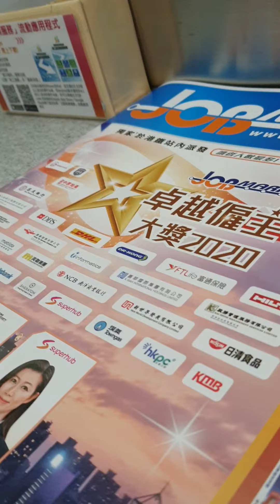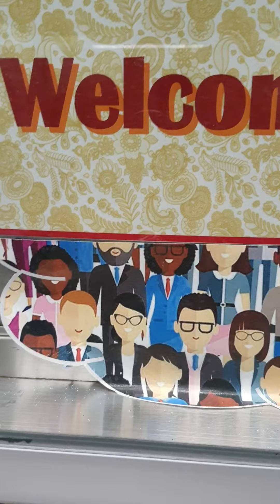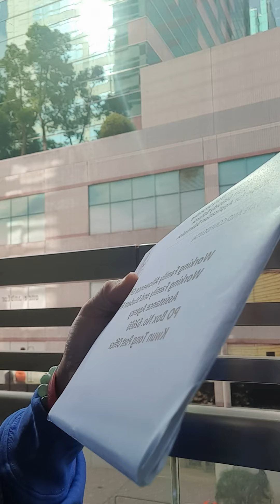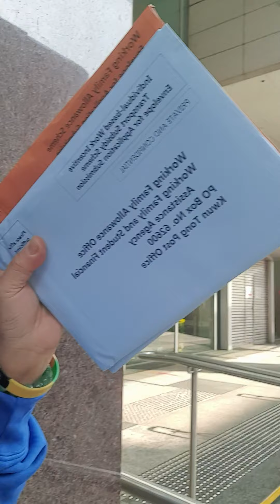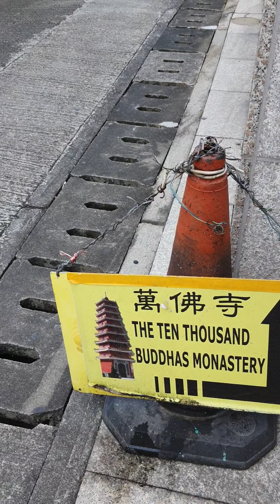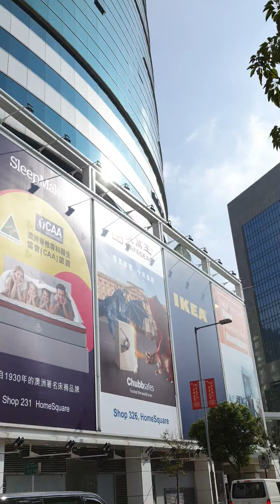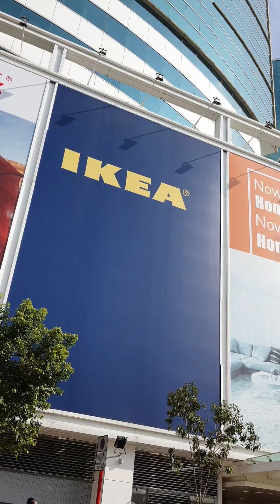HOW TO APPLY FOR GOVT TRAVEL ALLOWANCE ASSISTANCE IN HK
for low income  salary. hk got give travel allowance..ty for this blessing